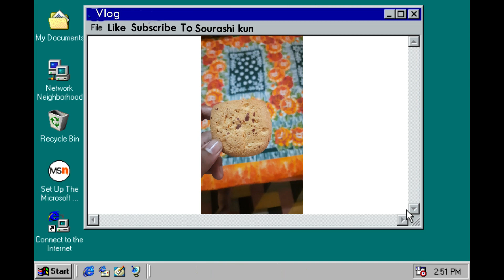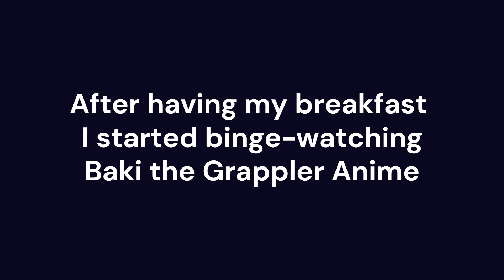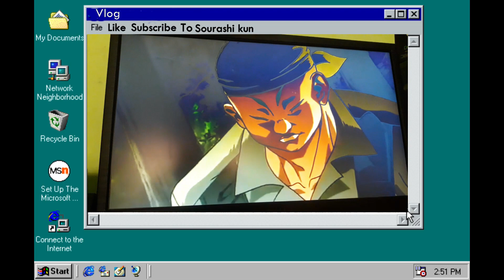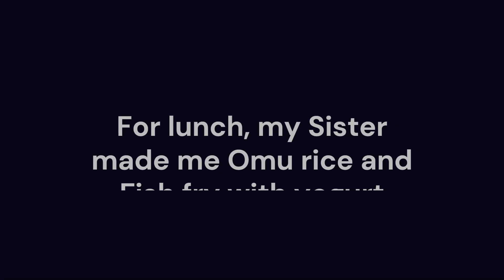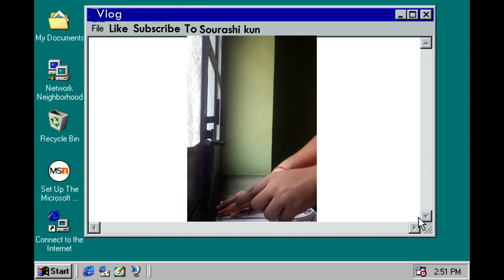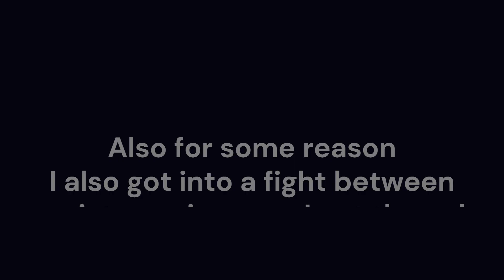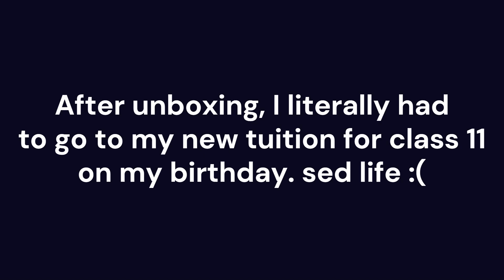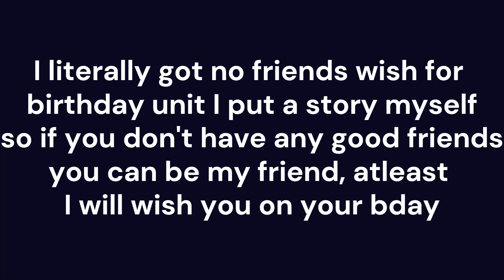Vlog ep 3 Birthday Vlog 🎂🍰: Unboxing Giyu Jacket 🧥, Trying Japanese foods 🍙🍜, Making Waifu poster.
Yo Otakus !🧃

suggest me tips also if you can
i spent 2 hours+ editing this video
Sayonara
— Sourashi kun ♡

♬ ┊ music
biscuit : prod. by lukrembo
pancake : prod. by lukrembo
daily : prod. by lukrembo
kitchen : prod. by lukrembo